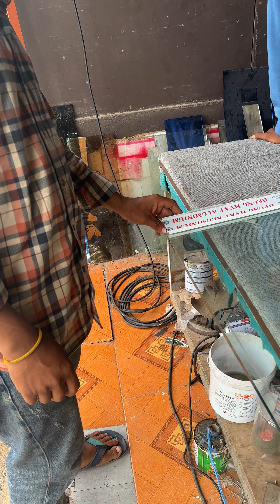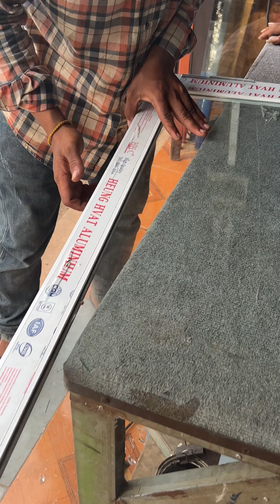How to build a roof with a metal frame , galvanized roof - a great smart technique